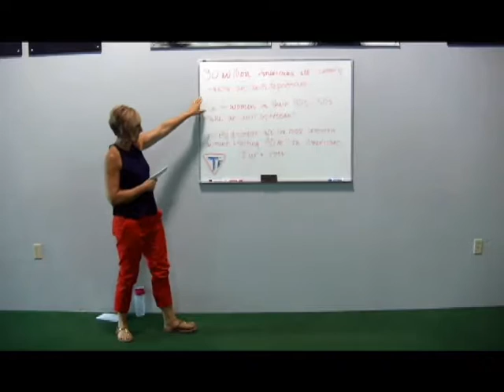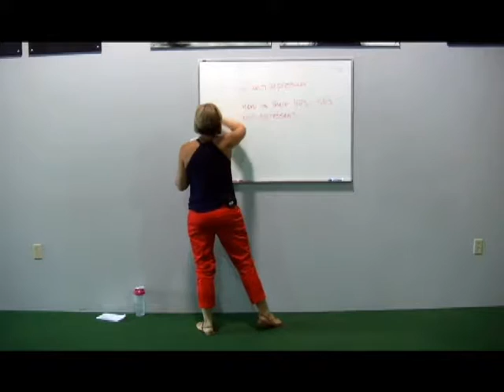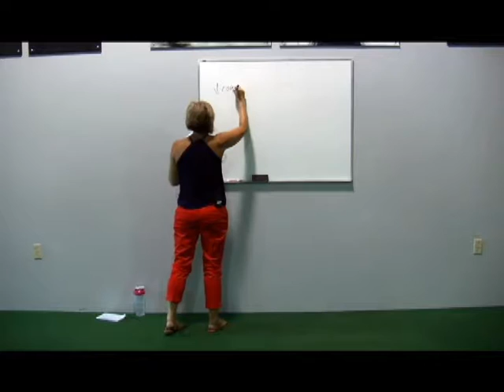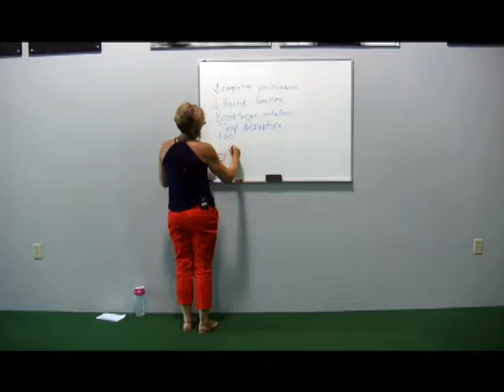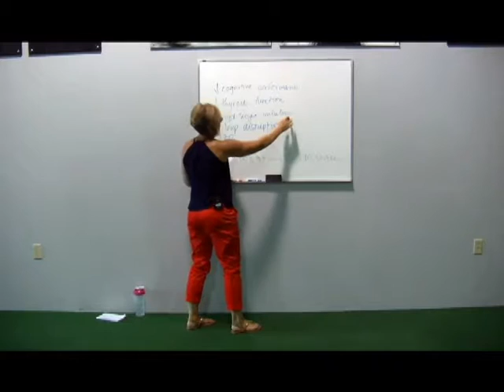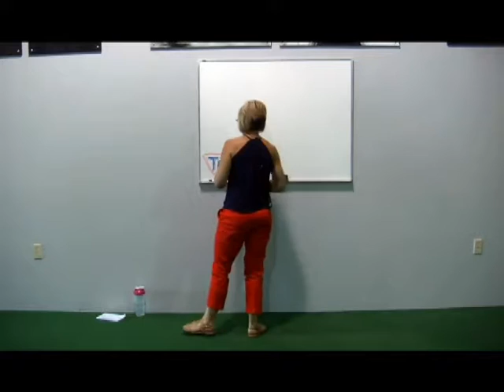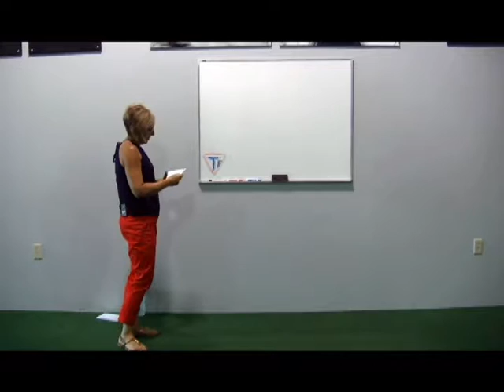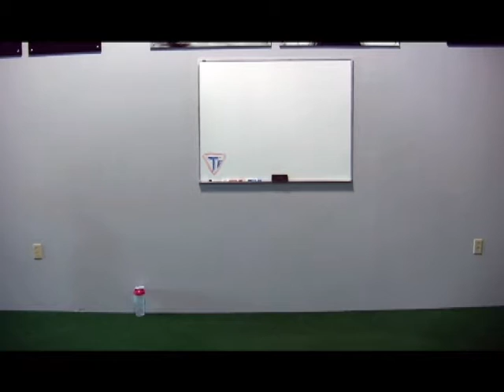Treves Stress Foods Talk - 7/30/2016